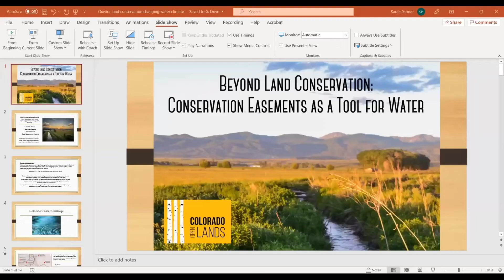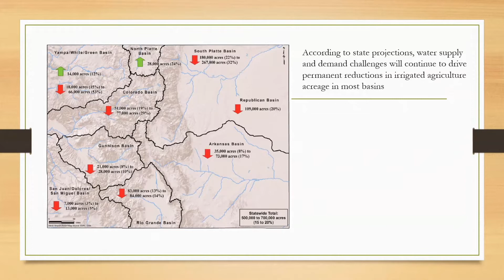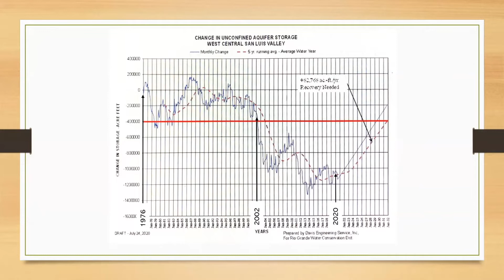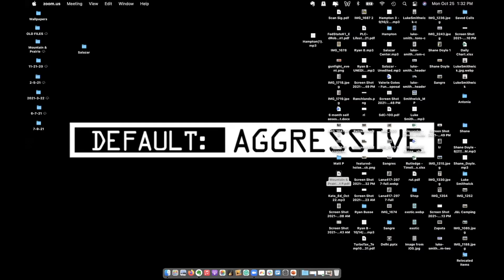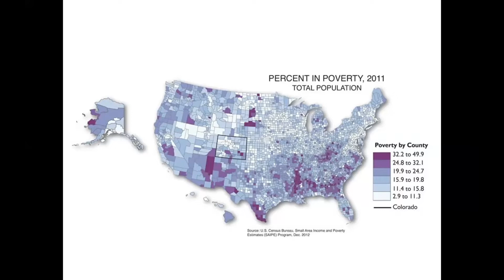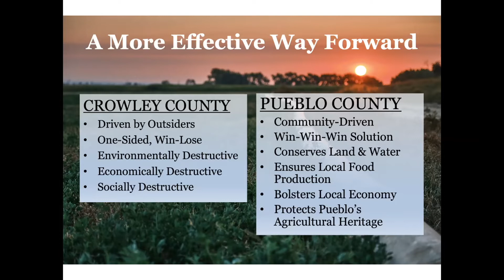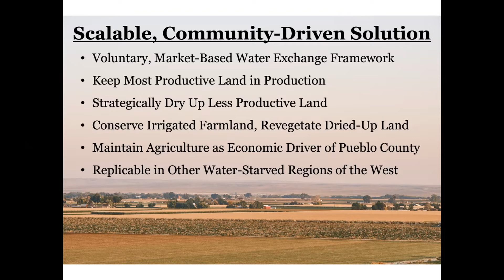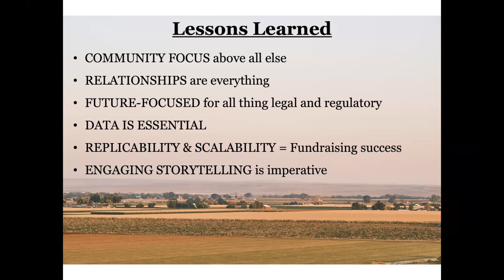Land Conservation for a Changing Water Climate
As land trusts conserve private land, they also protect water rights. Some of Colorado’s land trusts are going beyond the parcel-by-parcel approach to conservation and are tackling big water challenges in a regional way. This workshop showcases two land trusts pursuing creative water solutions: Colorado Open Lands and partners in the San Luis Valley are reimagining conservation easements and putting them to work to slow groundwater decline and encourage aquifer sustainability. The Palmer Land Conservancy is protecting irrigated farmland east of Pueblo with conservation easements and, thanks to a landscape-scale analysis, Palmer is combatting the effects of buy and dry by keeping water on the area’s most productive ag land. Presented by Sarah Parmer of Colorado Open Lands and Ed Roberson of The Palmer Land Conservancy. This workshop was part of the Regenerate Conference Virtual Workshop Week.

Instructors: Ed Roberson and Sarah Parmar